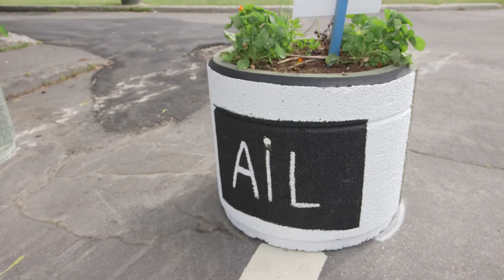Ruée vers l'Art- Rue Tully- Salaberry-de-Valleyfield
L’œuvre de Stéphanie Bérubé représente le mouvement des Incroyables Comestibles du Suroit. Depuis 2015, les pots de  fleurs de la rue Tully  accueillent fruits, légumes et fleurs comestibles, que cyclistes, passants et voisins peuvent cueillir à leur guise. L’aide de tous est apprécié pour l’entretien et l’arrosage de ces pots.

« Si j’ai le privilège d’embellir et de mettre de la couleur dans l’environnement de ses potagers en mode partage, tout en les mettant en valeur dans mon oeuvre, j’en serai vraiment  honorée. »

L’anamorphose est une déformation volontaire de la perspective d'un dessin. Lorsque ce dessin est observé d'un point préétabli et précis, le sujet prend  soudainement tout son sens, mais à 90 %. Ce n'est qu'une fois sur photo que le dessin semblera s'intégrer à son environnement et alors, l'oeuvre sera achevée.

Le projet La RUÉE vers l’ART est issu d’une idée citoyenne et soutenu par l’organisme Pour un Réseau Actif dans nos Quartiers,  la Ville de Salaberry-de-Valleyfield et plusieurs partenaires du milieu dont notamment la Maison de la Jeunesse 12-17, Le Centre d’excellence d’eau Vive de Valleyfield, le Fonds Culturel de la MRC de Beauharnois-Salaberry et le Collège de Valleyfield.

Le projet vise la réalisation de rurales (murales sur asphalte / béton) et de murales (ou de projets combinant les deux surfaces) par des artistes locaux ou ayant un sentiment d’appartenance à Salaberry-de-Valleyfield dans une approche où l’élément principal constitue la mise en valeur du lieu en tenant compte principalement de la géomorphologie du lieu, c’est-à-dire de ce qui caractérise l’endroit en particulier. La murale ou la rurale qui est réalisée à cet endroit prend alors tout son sens car elle s’appuie véritablement sur le lieu, ses caractéristiques géographiques, physiques, et aussi son histoire.